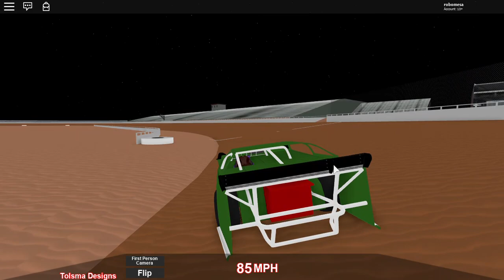Just Cruising on a dirt oval track on roblox.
Song: Jim Noir - A.M. Jazz
I was just cruising on one of the games using OMFRA's new D3 cars (Which also uses the same chassis as TDLMS. There was no dirt wear script at the time, so I decided i'd have myself some fun.)

Link to Damyon's Dirt Server, host to the Derby Speedway Weekly Series, as well as Wonderland